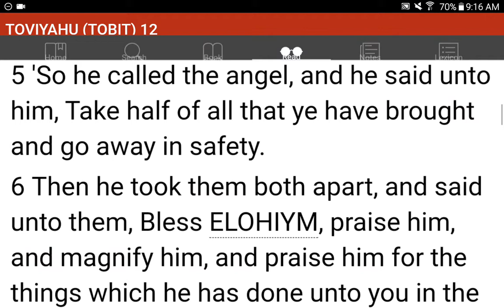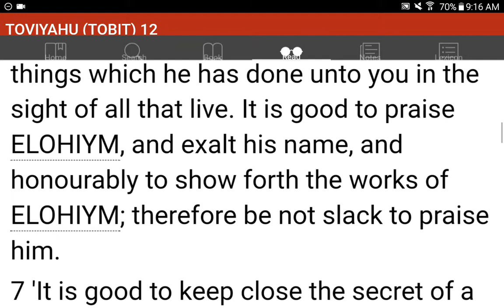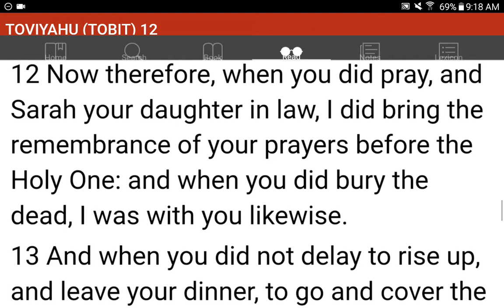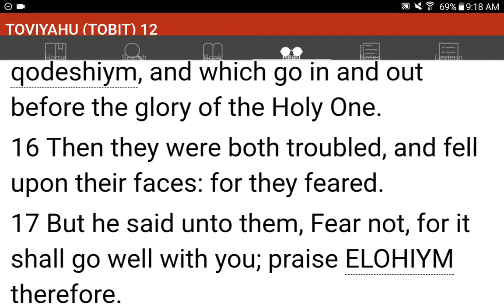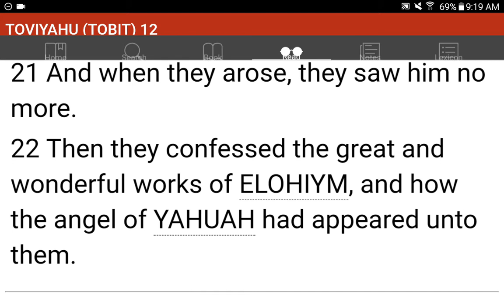💜h?™ "What's the MOST HELPFUL & SIMPLEST WAY that WORKS?"™ GIVE 1P/Month NOW! GCash